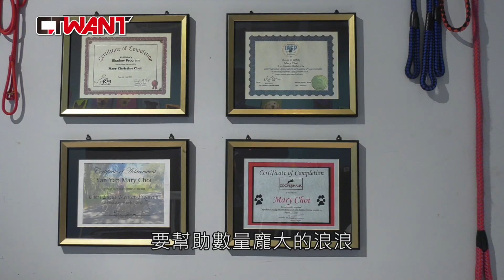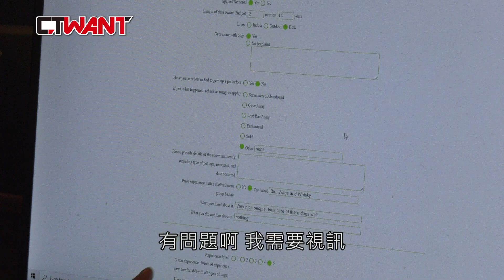CTWANT 周刊王 暖流人間 /台灣浪浪送養歐美加 新冠疫情延燒斷了出國路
「養狗不是要有空間，而是需要責任感和耐心！」「台灣瑪莉愛狗協會Mary's Doggies」理事長蔡殷殷（Mary）13年前因為在新店山上拯救一隻被綁在樹上的流浪狗，就此踏上救援浪浪的路，至今已經成功救援超過2千隻浪浪，且幫助了約1800隻流浪狗被認養，跨海「移民」前往美國、加拿大、歐洲等地，盡心盡力為每隻狗找到適合的家庭。